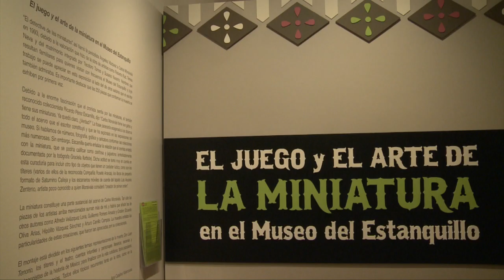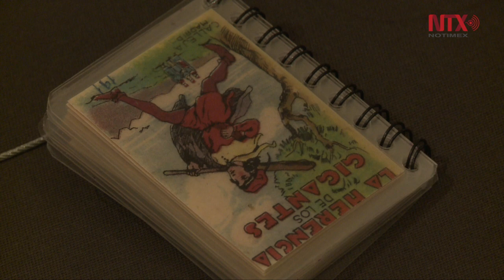El juego y el arte de la miniatura: exposición en el Museo del Estanquillo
Es la primera exposición dedicada a las miniaturas, género que cautivó a Carlos Monsiváis.